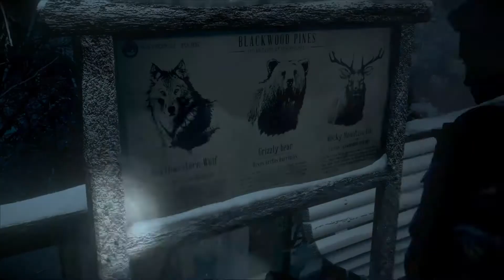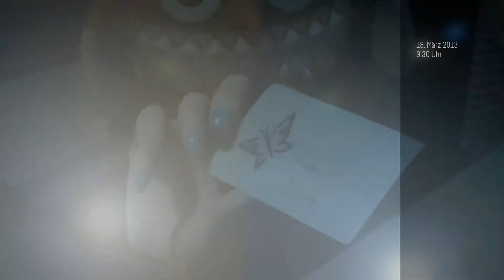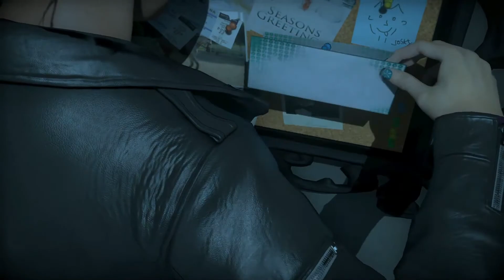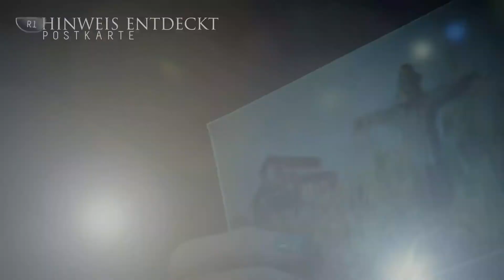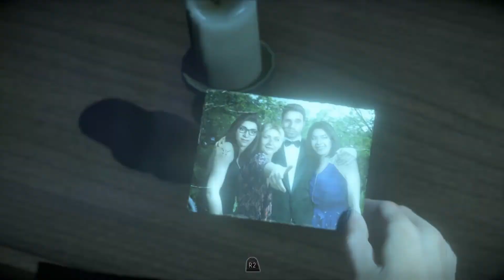Let's Play Until Dawn # 6 - Das Verschwinden von Jess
Als acht Teenager in die entlegene Berg-Lodge zurückkehren, wo zwei aus ihrer Gruppe vor genau einem Jahr verschwand, verfinstert sich die Lage zusehends. Wirst du vor dem fliehen, was dich verfolgt? Wirst du versuchen, dich zu verstecken? Oder wirst du kämpfen und dich behaupten?

In Until Dawn muss man innerhalb von Sekunden folgenschwere Entscheidungen treffen, die die Handlung deutlich beeinflussen wird. Wer wird aufgrund dessen überleben und wer nicht?

❤ Titel: Until Dawn
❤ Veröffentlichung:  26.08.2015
❤ Entwickler: Supermassive Games
❤ Publisher: Sony Computer Entertainment
❤ System:  Playstation 4
❤ Genre: Action, Adventure, Survival Horror
❤ Spielmodus: Einzelspieler